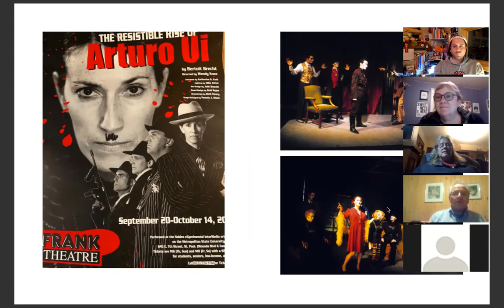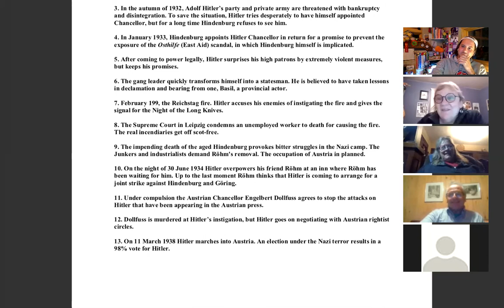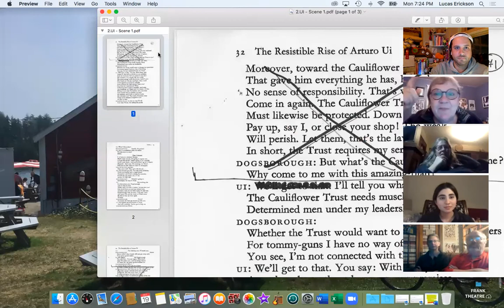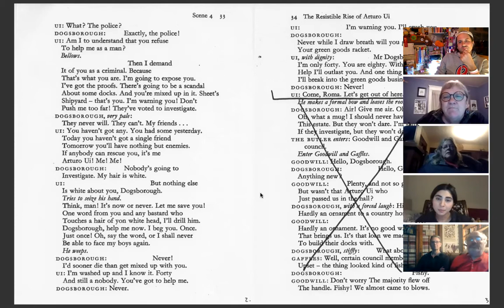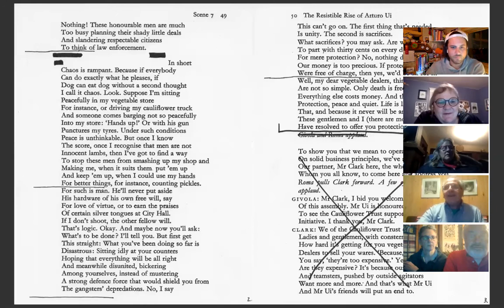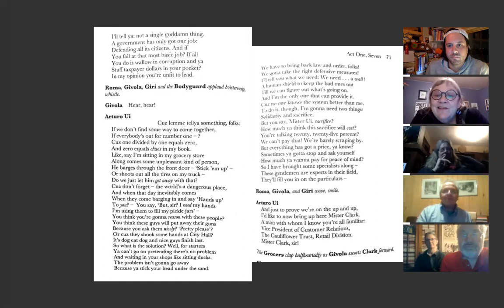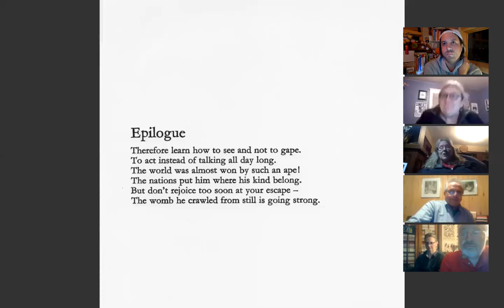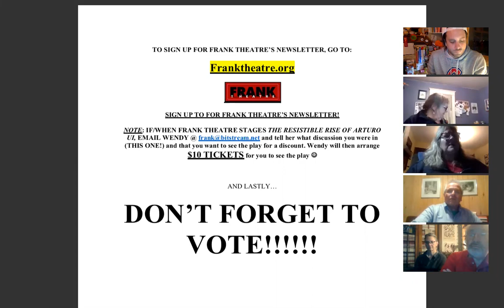The Resistible Rise of Arturo Ui (Presentation and Discussion)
A stimulating theater presentation and discussion led by Wendy Knox and Maria Asp. Wendy, Maria and participants read scenes from The Resistible Rise of Arturo Ui, a play that Frank Theatre hopes to produce in the near future. Frank Theatre last produced Ui in 2001. The readings are followed by a discussion of the themes, tying in current events, personal values and narratives. Written by Bertolt Brecht. When an economic slump provides prime conditions for the rise of a small-time thug (strikingly similar to Al Capone) to take over the vegetable trade in 1930’s Chicago, a parallel is set up for the story of another thug who is rising to power on the world stage in 1941, Adolf Hitler. UI is a viciously funny “parable play,” written but rarely performed in the United States.

On Stage: Creating a Community Dialogue Around Live Theater  (a fiscally sponsored program through Springboard for the Arts) and East Side Freedom Library co-host the event.

Go to: onstagemn.org to learn more!